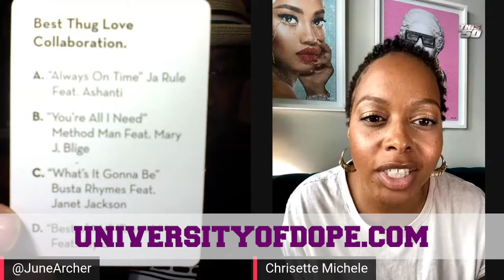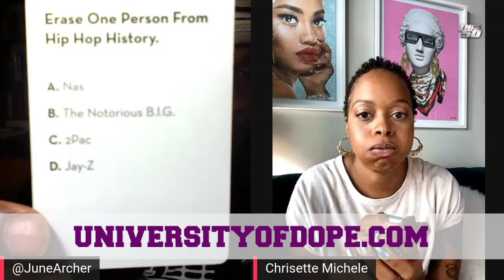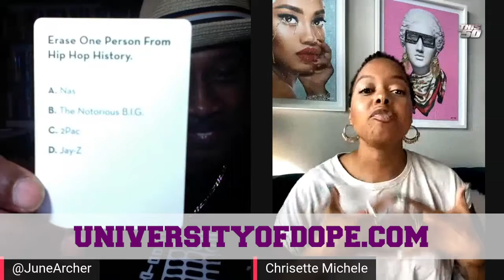Celeb Showdown: Chrisette Michele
Chrisette Michele breaks it down with June all her unpopular opinions. Watch to see which artist she likes to sing before she goes on stage.

Get your copy of America's favorite Hip Hop party game